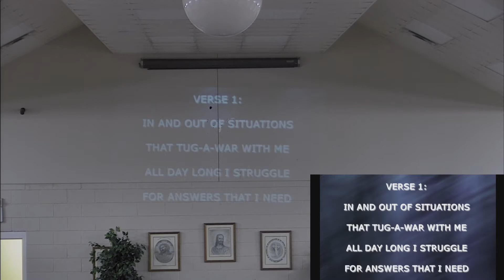KCC Service 27 September 2020 11 00 30 AM